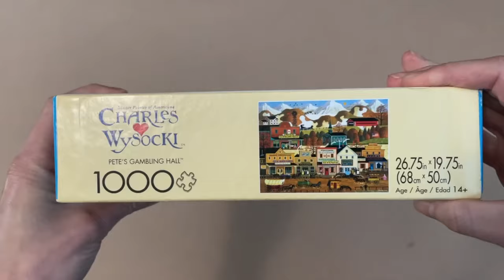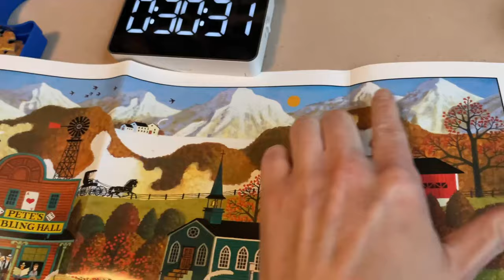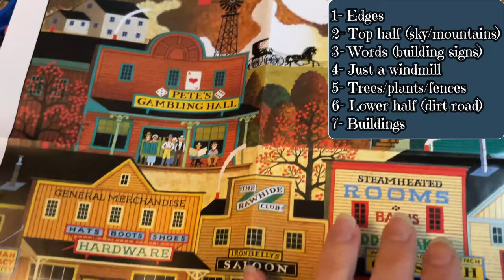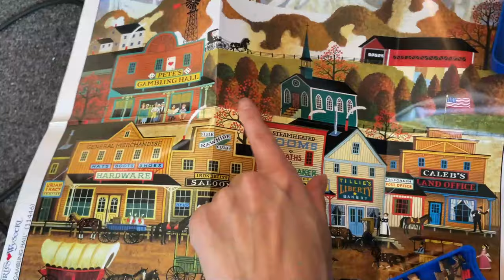Battle Of The Slower Puzzlers: Conquering Pete's Gambling Hall.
Who finished first? Check out everyone's video to find out their finish time:
Ric from @RicPuzzles
Flowur from @FlowurthePuzzler
Thirza from @ThirzaTumTum

If you've already completed this puzzle, or plan to work on it, be sure to let us know your finish time in the comments below!

My New Timer

Welcome to our first puzzle slowdown!  Not everyone is into speed puzzling, so we figured why not start something for those who prefer the leisure side of puzzling. For our first challenge, we worked on completing a 1000 piece jigsaw puzzle from Buffalo Games called Pete's Gambling Hall (Charles Wysocki).  This image is fantastic, but I did come across several challenging areas that took quite a bit of patience. Good thing this challenge wasn't a race to the finish, but who finished first?

0:00 The Challenge/Rules
2:08 The Puzzle
3:20 Unbox
4:40 Start The Timer!
7:02 Process/Challenges
13:17 The Finish/Final Thoughts